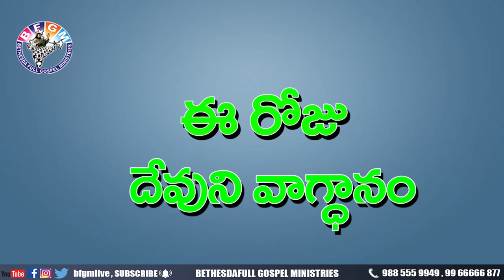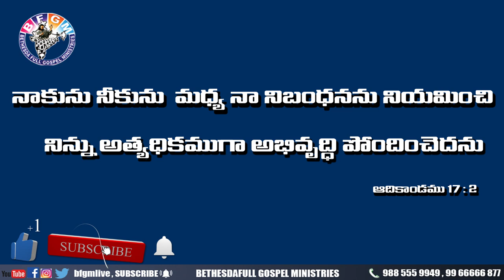Today's promise 30.04.2020 | BFGM LIVE